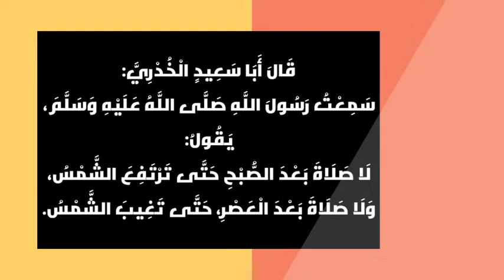مواقيت الصلاة الفجر اليوم في كربلاء العراق8/10/2022 موعد اذان الفجر في كربلاء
قلنا لكم موعد اذان الفجر اليوم وموعد صلاة الفجر اليوم في هذا الفيديو. إذا كنت تبحث عن اوقات الصلاة في كربلاء ، فسيساعدك هذا الفيديو.

وقت اذان الفجر ووقت صلاة الفجر هما توقيتان مهمان للغاية وحاسمان. لأنك لا تستطيع أن تصلي صلاة الفجر قبل وقت الأذان.

إذا كنت تريد معرفة اوقات الصلاة وتوقيت اذان الفجر ، فقم بالاشتراك في قناتنا.

وإذا كان هذا الفيديو قد ساعدك ، فقم بإعجابك ومشاركته.
شكرًا 😊

المواضيع التي تمت تغطيتها:

• مواقيت الصلاه اليوم كربلاء
• موعد اذان الفجر في كربلاء
• وقت اذان الفجر في كربلاء
• وقت صلاة الفجر في كربلاء
• اذان الفجر حسب توقيت كربلاء اليوم
• موعد صلاة الفجر في كربلاء
• توقيت صلاة الفجر اليوم
• مواعيد الصلاة في كربلاء
• اوقات الصلاه
• وقت صلاة الفجر اليوم
• مواقیت صلاة الفجر 2022
• توقيت اذان الفجر في كربلاء